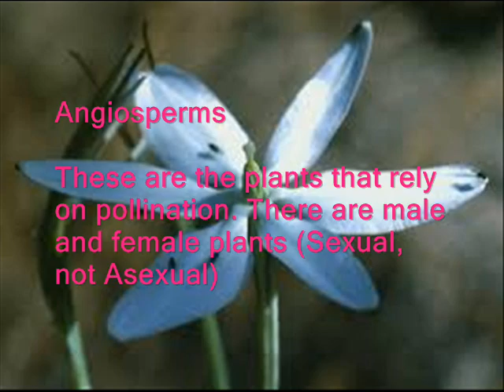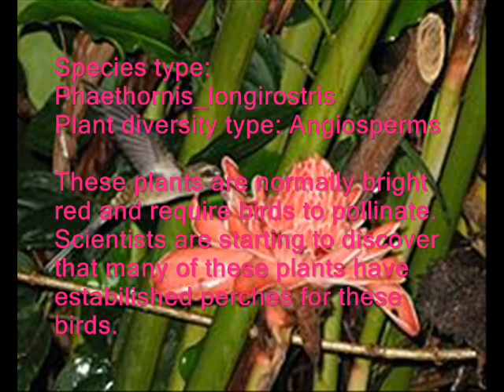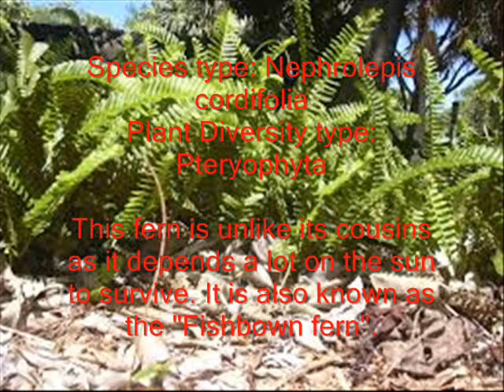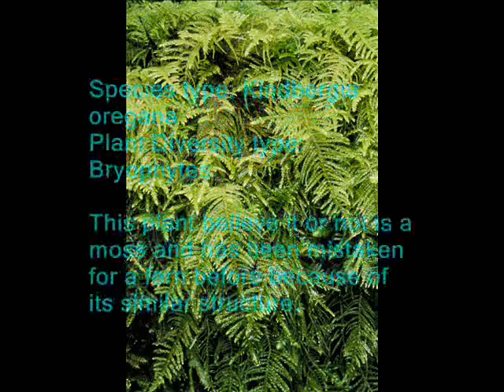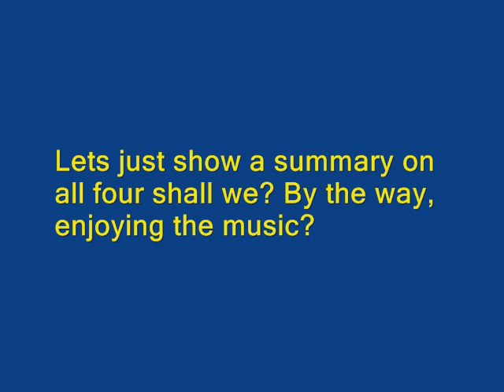Plant diversity movie- Peter Brink and James van niekerk